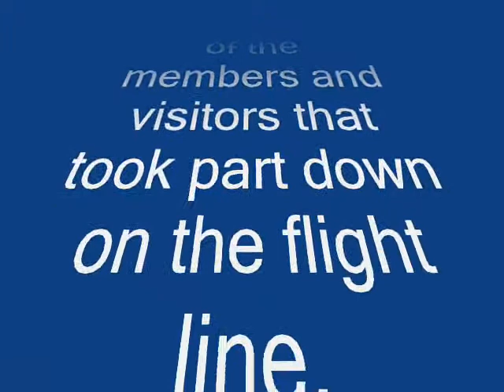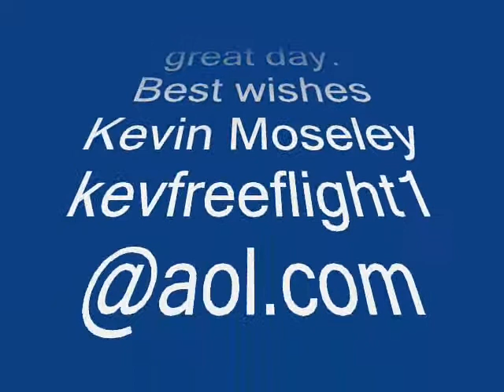Burn Gliding Club Open day July 2010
Burn Gliding Club open day - July 2010.  Some of the photos I took this day.  I extend my thanks to everyone who came, who worked on and off the flight line, who made it so special to so many visitors.  See you next year.  Kev